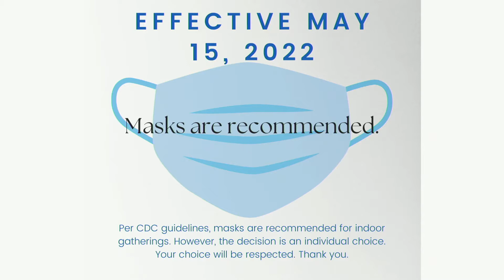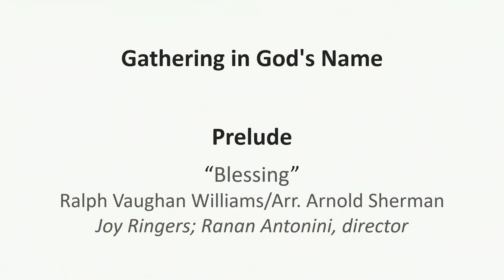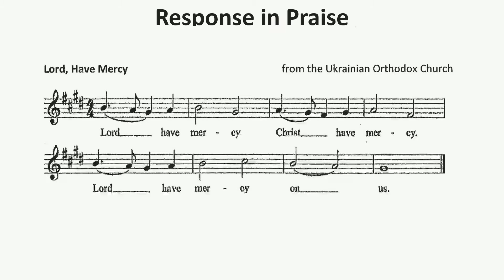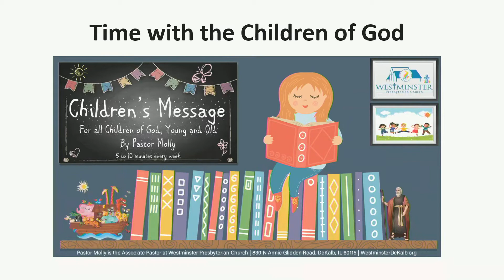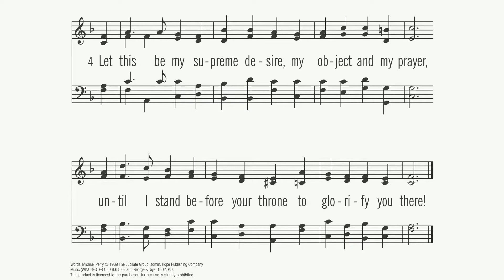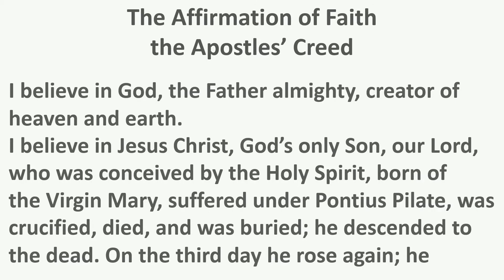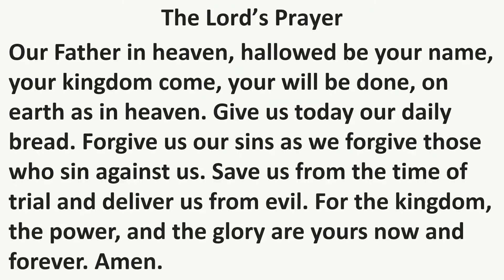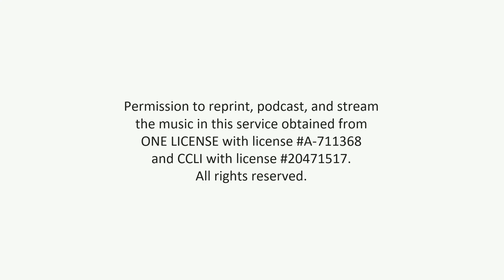"What Does the Lord Require?" - August 21, 2022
11th Sunday After Pentecost
Micah 6:6-8